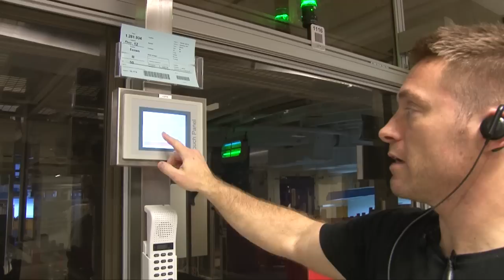Kopenhagen Fur - Så er der skind i huset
Kopenhagen Fur: Nu er sæsonen skudt i gang. Der er allerede blevet leveret to millioner skind til skindsortering i Glostrup, og der er naturligvis mange flere på vej fra pelserierne. Røntgenanlægget er blevet taget i brug til denne sæsonstart, og nu kan man få syn for sagen inden december-auktionen.